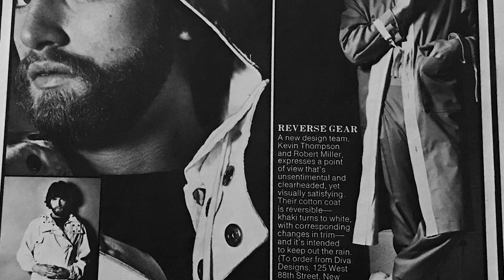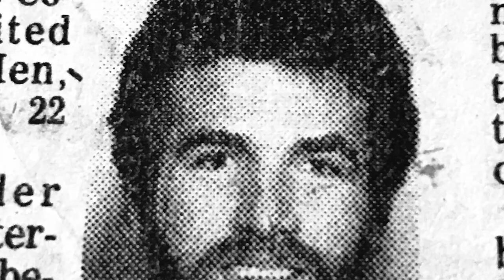A Life In Process - Ken’s Story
Ken’s journey didn’t always follow the straight and narrow—and the twists and turns were filled with fear, darkness, and harsh realities. But when we realize we’re lost, we can embrace the journey of being found. And even in Ken’s biggest missteps, he realized he was never alone.